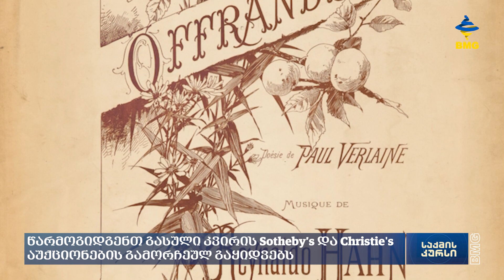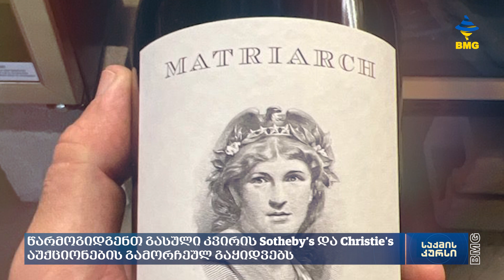გასული კვირის სოტბისა & კრისტის აუქციონების გამორჩეული გაყიდვები;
სურეალისტური საღამო;
წიგნები და ხელნაწერები საფრანგეთიდან;
,,ნიმფები წავიდნენ’’;
თანამედროვე დღის აუქციონი;
,,ვინტაჟური პერსპექტივები’’ ნაპას ხეობიდან;